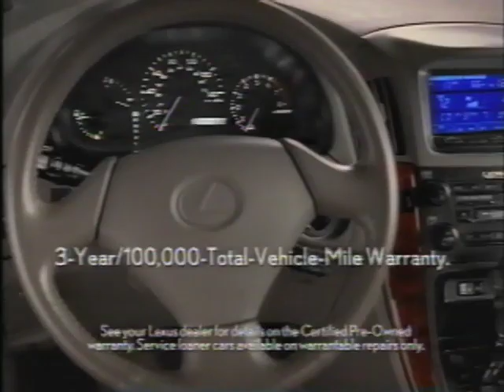Victoria Hoffman Sample Commercials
Various National Network Commercials